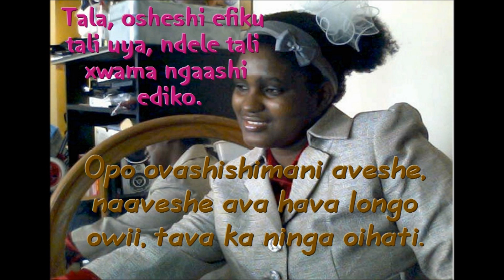Oihati by Hendrina Kaudy